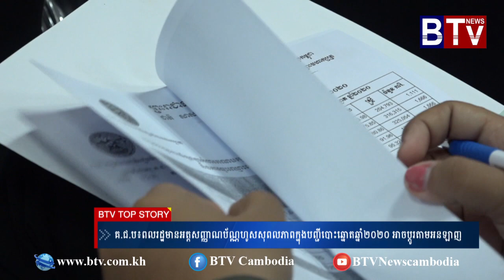គ ជ ប៖ពលរដ្ឋមានអត្តសញ្ញាណប័ណ្ណហូសសុពលភាពក្នុងបញ្ជីបោះឆ្នោតឆ្នាំ២០២០ អាចប្តូរតាមអនឡាញ